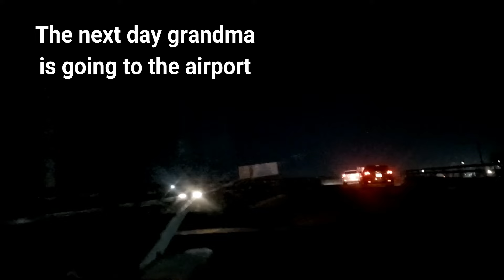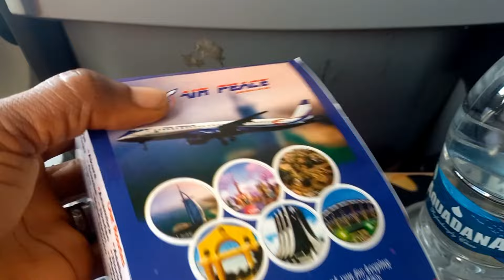Grandma is Back Home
GRANDMA IS GOING BACK HOME TO HER FAMILY